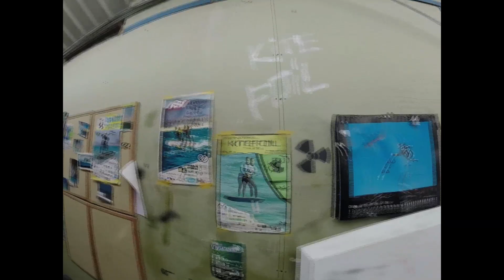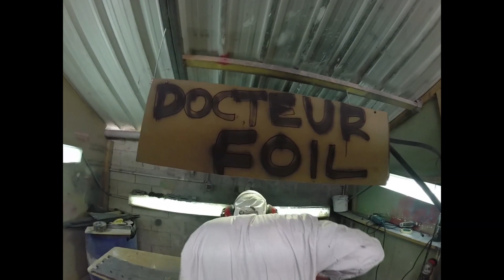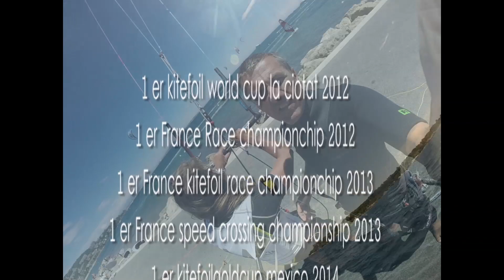sophie caillet foiling normal day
c est mon cadeau de noël  mon garçon a fait la vidéo avec des images de cet été dans l'atelier et sur notre home spot Cannes.
la musique c'est ben mazué , j'suis fan...